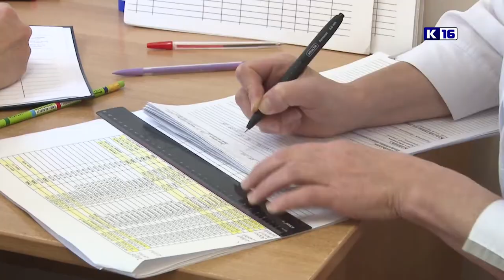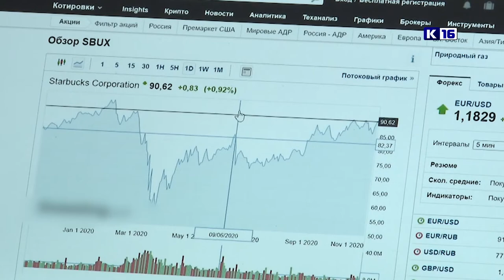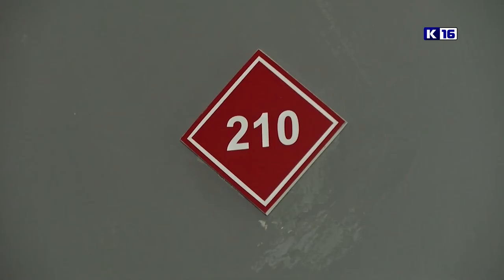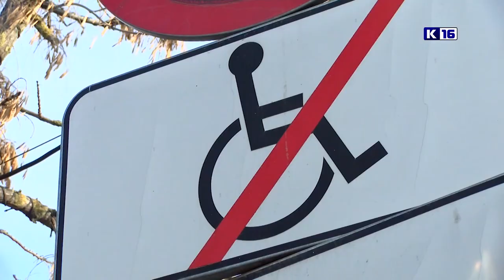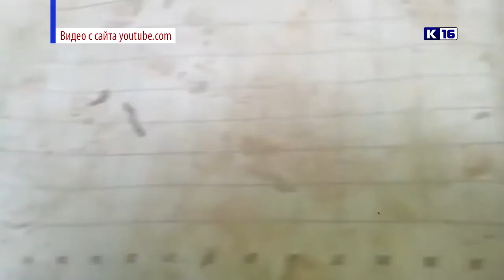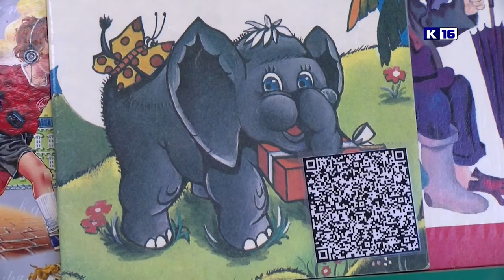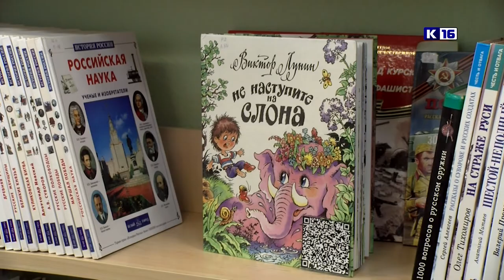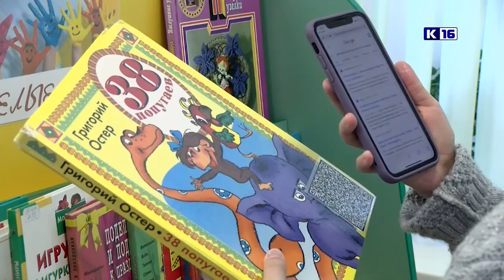Новости Сарова 03.12.2020